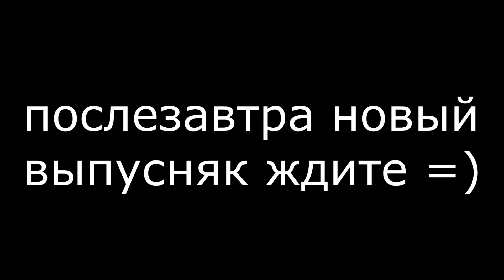ПОЖЕЛАНИЯ СТРИМЕРОВ НА ОСЕНЬ И ПРО КОНЕЦ ЛЕТА // КОЗЛОДЁРЫ (В.О.С.) 🐐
ЭЙ, КОЗЛОДЁР
ЭЙ, КОЗЛОДЁР
ЭЙ, КОЗЛОДЁР

Изначально. В давние времена, существовало такое общество, как Козлодёры, оно объединяло несколько сквадов: Рэп Блог, Лесная Братва, Каскадёры, NO HATE COMMUNITY и Яппи Вахта, но со временем, всем стало п*хуй и решили сделать самые ох*енные новости, но функция осталась той же: КОММУНИКАЦИЯ ЕБ*НУТЫХ ХАЙПАРИКОВ